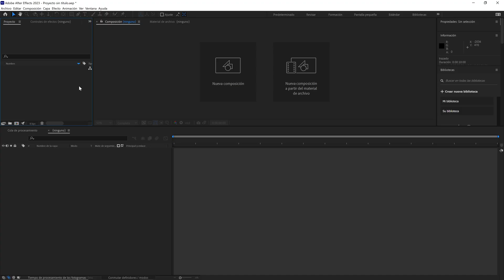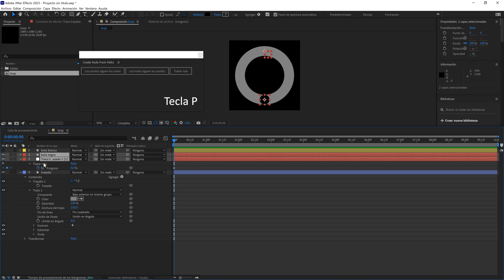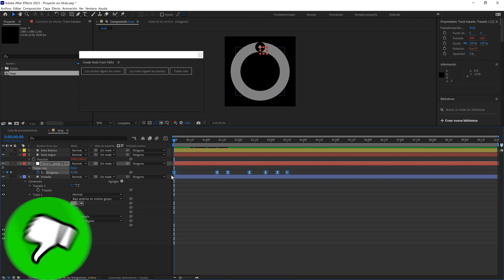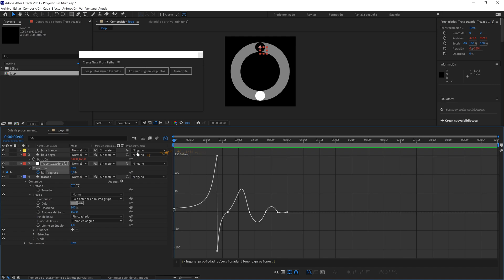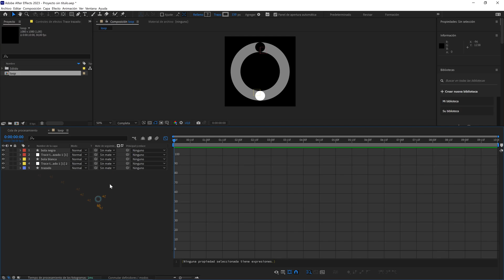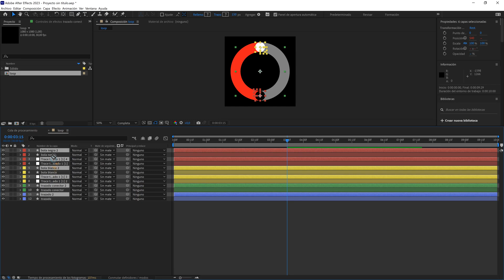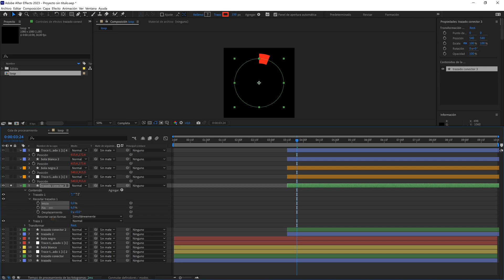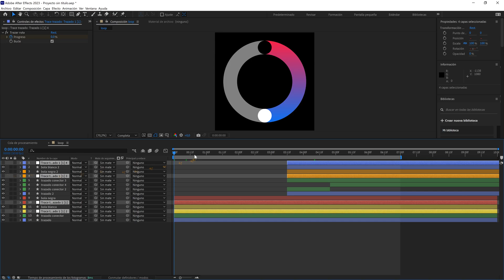🔵Cómo HACER ANIMACIONES Paso a Paso ►Tutorial MOTION GRAPHICS After Effects Español 🚀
👋¡Hola! Por aquí os comparto un nuevo tutorial de after effects con el que entrenar y practicar para mejorar nuestras habilidades con los motion graphics.

Este tutorial es ideal para aprender after effects, ya que estaremos usando diferentes técnicas y herramientas de animación, como por ejemplo, cómo animar capas de forma, degradados, y también haremos uso del script Creat Nulls From Paths.

Además, también veremos modificar las curvas en el editor de gráficos para que nuestras animaciones se vean más orgánicas y realistas.

👉Si te gustan los motion graphics, ponte cómod@ y disfruta del tutorial, o mucho mejor si  realizas la práctica conmigo, ya que se trata de un tutorial de after effects muy entretenido y divertido.

👉*IMPORTANTE: Si tenéis cualquier duda o si no entendéis algún paso, hacérmelo saber en los comentarios que estaré encantada de responder todas vuestras preguntas🤗

👉Por cierto, si me queréis seguir en instagram y así enteraros de todo lo que tengo preparado, por aquí os dejo el links:

👉Y si queréis apoyar el canal, podéis visitar mi tienda en GUMROAD. En ella podrás encontrar diferentes plantillas para tus propios proyectos